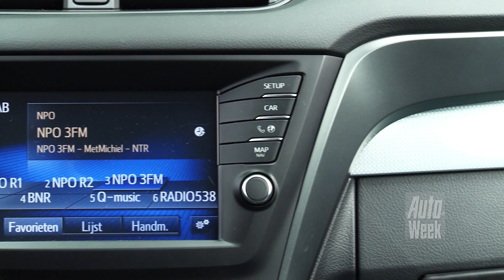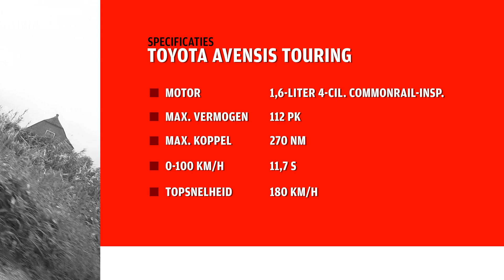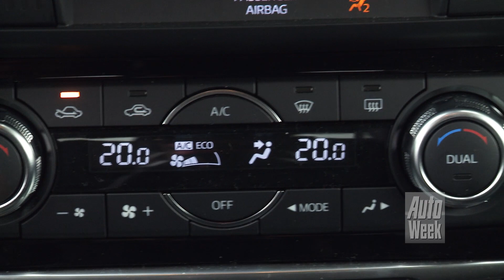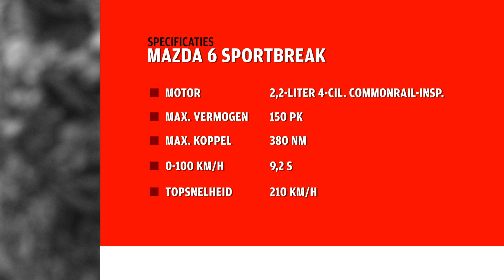Mazda 6 vs. Toyota Avensis (2016) AutoWeek review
Dubbeltest - Mazda 6 vs. Toyota Avensis. De Toyota Avensis is bij de facelift ontzettend opgeknapt, zowel van buiten als onderhuids. Genoeg om zijn landgenoot van Mazda het hoofd te bieden? Dat zoeken we uit.

De missie van Autoweek is om de consument te adviseren op alle drie de vlakken van het aankoopproces; inspireren en informeren, zoek en vergelijk & betrouwbare koop. AutoWeek is al 25 jaar het grootste automedium van Nederland met een weekblad, website, mobiele apps en natuurlijk YouTube kanaal. Heb jij suggesties of tips?